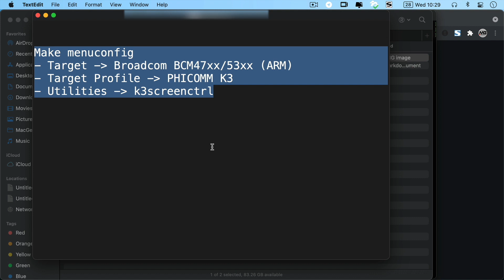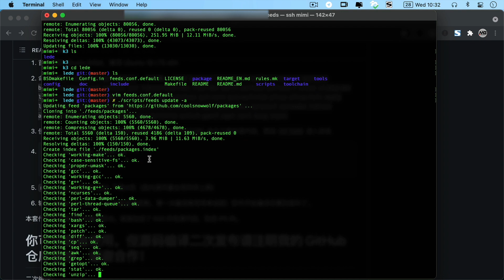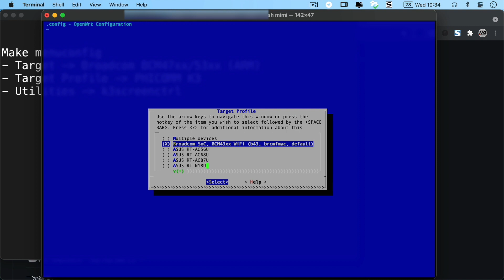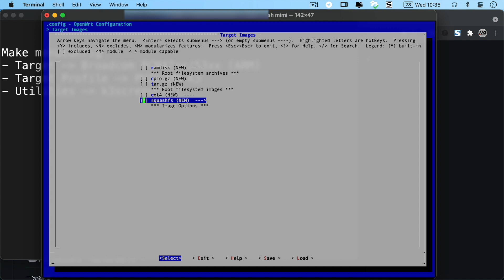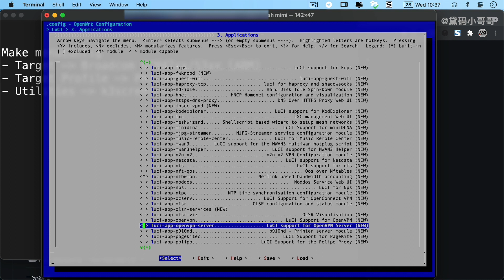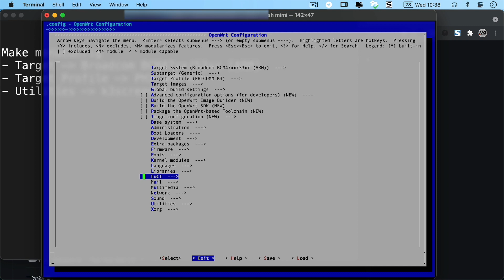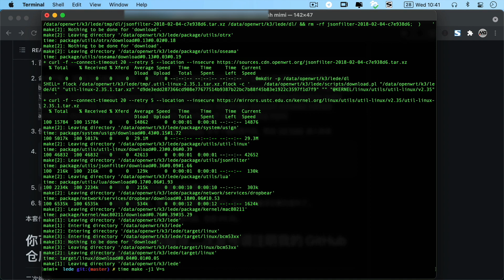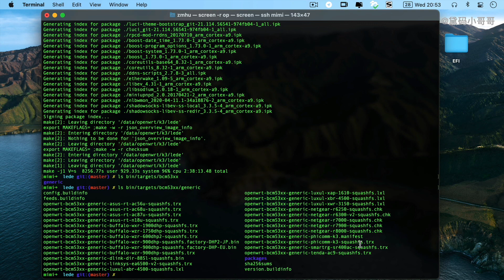手动编译斐讯K3路由器OpenWRT固件，开启SSRP。极简配置，适合初学者。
给斐讯K3路由器
编译一个OpenWRT固件
其中加入SSSRP固件
几个关键性的东西要改：
- Target system
- Subtarget
- Target Profile
- LuCI (Applications)
- Utilities